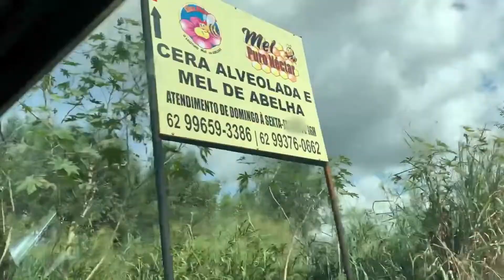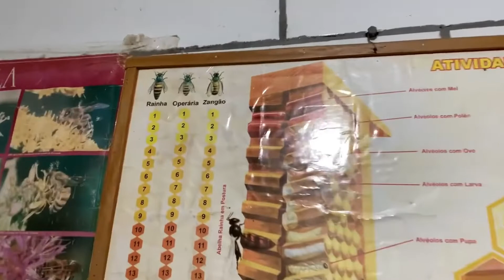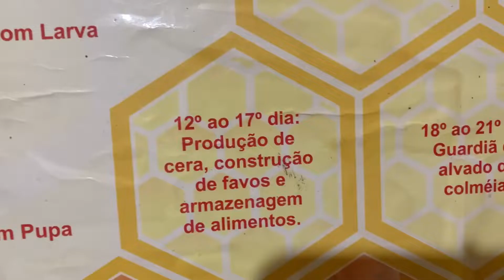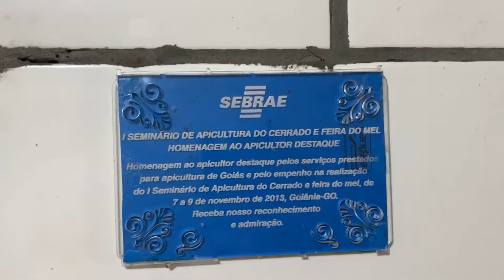PROCESSO DE CONFECÇÃO DA CERA ALVEOLADA | A História do Sr. Levi - Pirenópolis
nesse vídeo fui visitar o sr. Levi, ali na região de Pirenópolis e deixar registrado um pouquinho da história desse homem tão inteligente e esforçado. foi uma honra para mim, conseguir uma parte de um dia com ele, tendo em vista a referência ele é na apicultura e principalmente quando o assunto é as ceras das abelhas. é incrível o trabalho dele e o que ele desenvolveu.

espero que vocês gostem de mais um videozinho por aqui.

A cera de abelha apresenta propriedades medicinais e cosméticas milenares. Inclusive, no Egito, há mais de 6 mil anos, ela era utilizada no processo de embalsamento de múmias, graças à sua lenta oxidação e longa durabilidade.

São vários os usos e benefícios da cera de abelhas. Além de ser usada em ataduras, ela pode ser usada no tratamento de distúrbios nas mucosas orais; doenças periodontais; doenças inflamatórias nasais, como sinusite; além de doenças respiratórias, como asma brônquica. Sem falar que alivia a tosse e auxilia no processo de expectoração.

Suas propriedades antigermicidas, antialérgicas e anti-inflamatórias curam alergias, irritação, cortes, feridas, escoriações e arranhões, além de outros problemas na pele, como eczema e rosácea. Além disso, quando mascada pura, ela elimina o tártaro dentário e traços de nicotina.

Na indústria de cosméticos, a cera de abelha é matéria-prima para a fabricação de cremes e máscaras faciais, além de maquiagens, como batons. Uma das maiores vantagens do uso da cera de abelha como cosmético é o elevado poder de hidratação da pele e redução da oleosidade. Além disso, ela remove as células mortas da pele, pois é um excelente esfoliante natural.

Principais formas de cera de abelha:

A cera de abelhas alveolada é processada para a remoção de todas as impurezas. Além disso, ela é laminada e alveolada para uso na apicultura.

A cera de abelhas bruta é processada para a remoção de todas as impurezas e filtrada para os mais diversos usos.

A cera de abelhas branqueada é processada para a remoção de todas as impurezas. Além disso, ela passa por processo de branqueamento para uso nas indústrias farmacêutica, de cosméticos e odontológica.

A cera de abelhas colorida é processada para a remoção de todas as impurezas. Além disso, ela passa por processo químico de tingimento para uso em artesanatos e para fabricação de velas de favo.